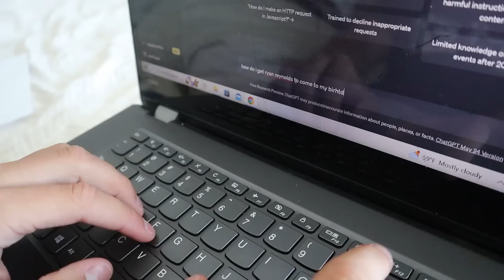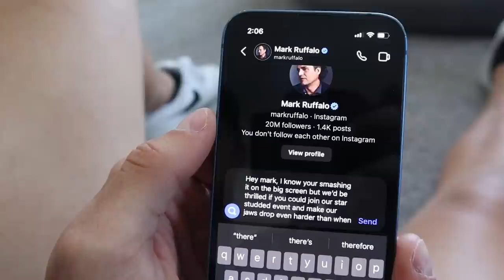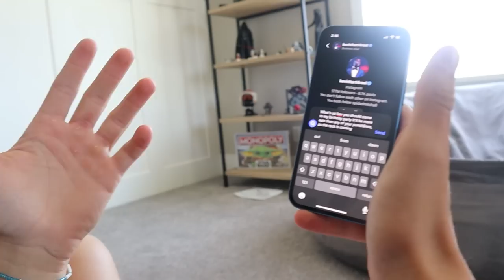Inviting RYAN REYNOLDS to my BIRTHDAY!